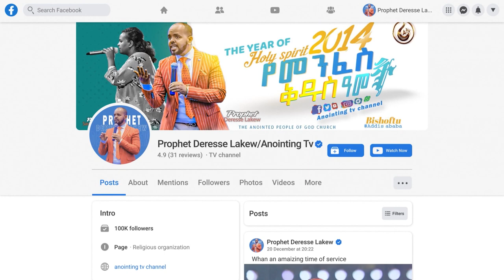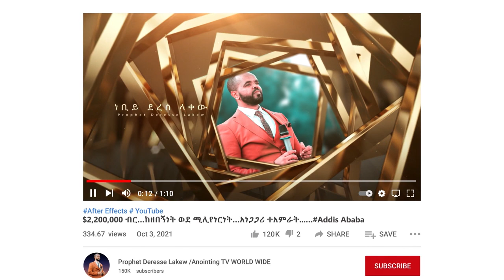የተቀባ….ድንቅ ትምሕርት በነቢይ ደረሰ ላቀው…...Addis Ababa አዲስ አበባ //ቁጥር 2// አጥቢያ